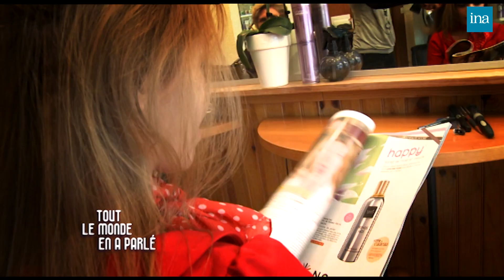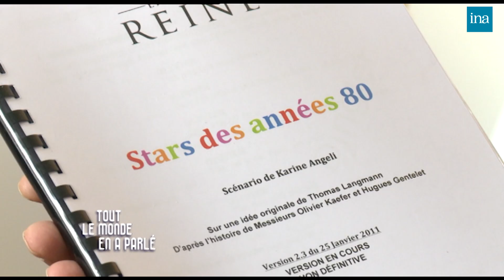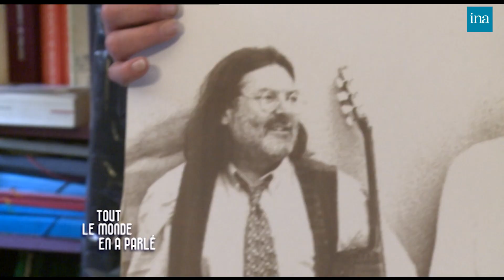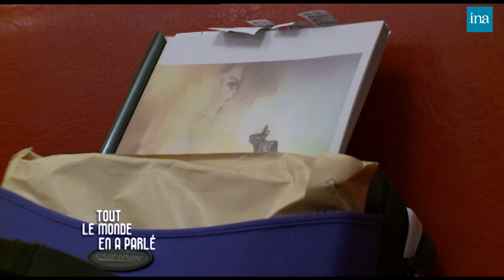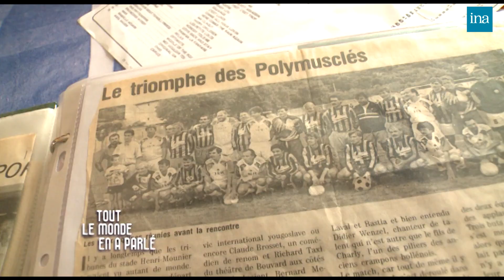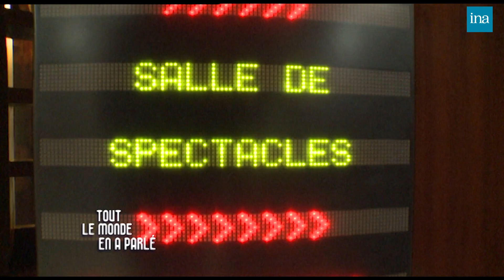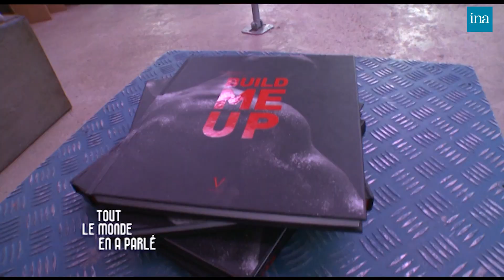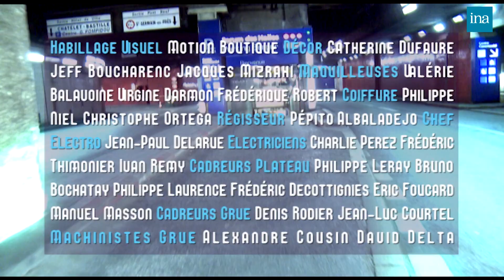Tout Le Monde En A Parlé de Thierry Ardisson avec Satya Oblette, Cookie Dingler... | INA Arditube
Tout Le Monde En A Parlé | Canal Jimmy | 2011
Ils ont connu le succès, ont fait la une des médias, mais ont disparu des écrans aujourd’hui.  Thierry Ardisson les a retrouvés.
Avec :
00:00 Séverine Ferrer,
22:06 Cookie Dingler
44:07 Christine Deviers-Joncour
01:06:35 Bernard Ménez
01:26:20 Satya Oblette